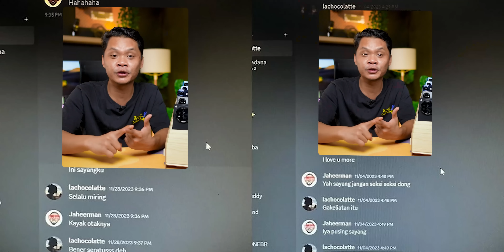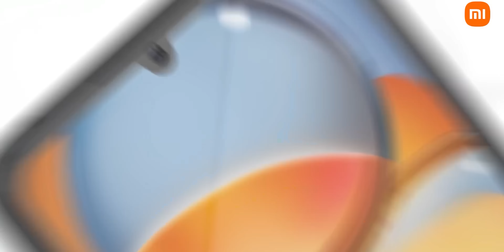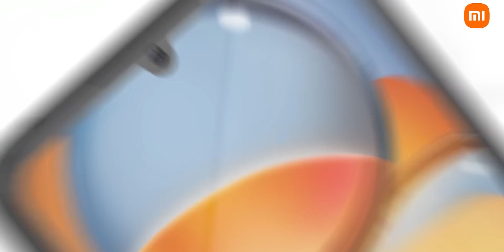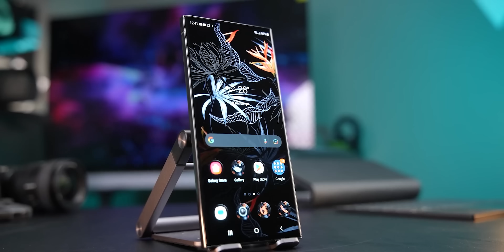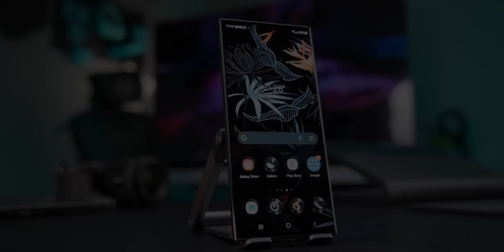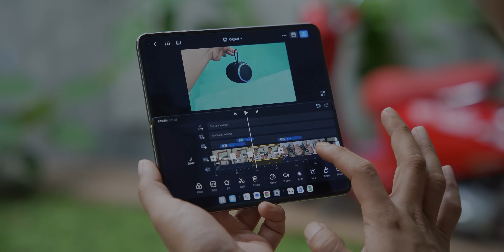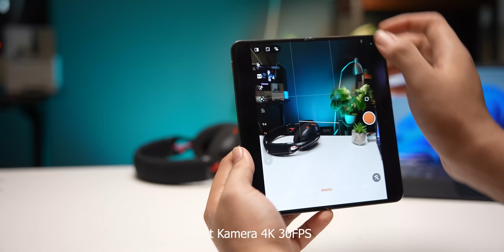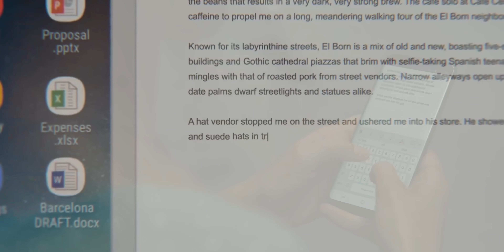Smartphone Award 2023 Versi DKID !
ini Versi DK ID ya, kalau kalian ada versi sendiri, silahkan tulis di kolom komentar ya

Samsung Z Flip dan Fold 5
Flip